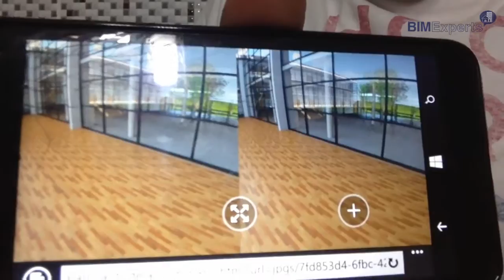Projeto do Revit no Cardboard (Realidade Virtual) 3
Nesse vídeo, a BIMExperts te ensina como utilizar realidade virtual nos seus projetos em Revit usando um google cardboard ou similar. Clique e confira.